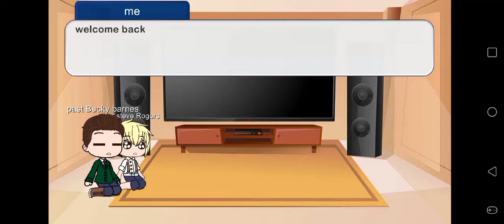react to their future part 2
very sorry if is short and tiktok are not mine

please don't copyright me please don't